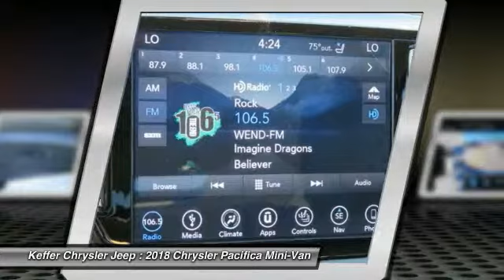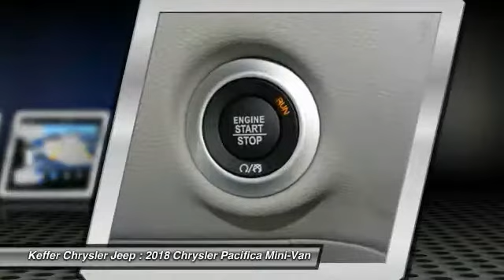2018 Chrysler Pacifica Charlotte NC C185004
2018 Chrysler Pacifica Limited

Don't miss this 2018 Chrysler Pacifica. It's equipped with great features. You'll want to take this mini-van home. Make a great choice today.